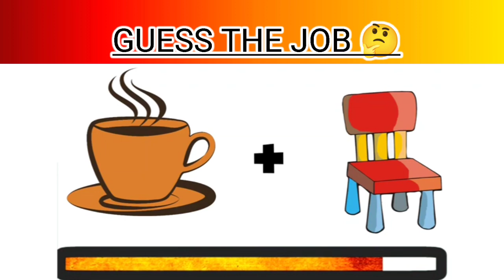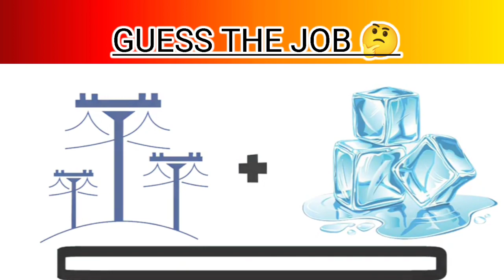Guess The Job | Hindi Pehaliyan | Majedar Chutkule